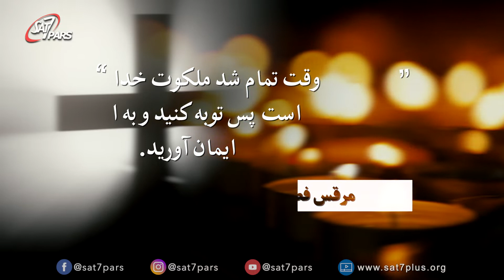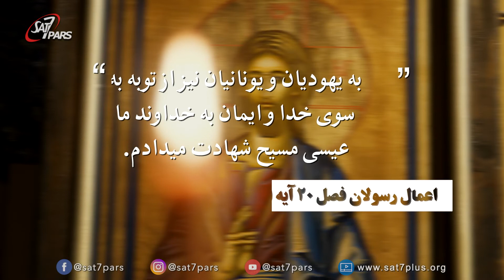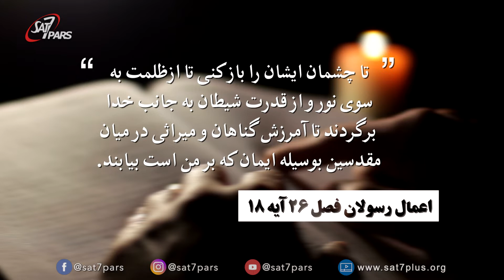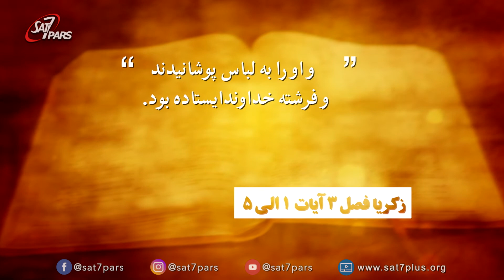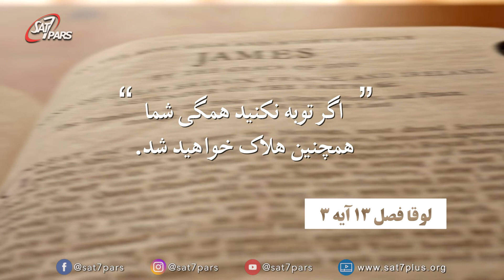انجیل تبدیلها - قسمت ششم - موعظه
در عیسی مسیح خدا ما را عادل نمیکند بلکه عادل به حساب میاورد. یعنی عدالت عیسی مسیح را به حساب ما میگذارد. با ثواب کردن ، نمیتوانیم لباس فاخر عدالت را تهیه کنیم